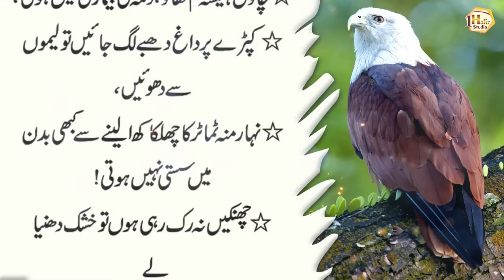Motapa ak Bohat Bari Bemari Hai (Obesity is a huge disease) - Best Urdu Inspirational Quotes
1 Hafiz Studio brings you life-changing things every day, so support it.

Artist Voice : Hafiz Usman Ali
Editor : M Khalid
Label : 1 Hafiz Studio
Uploaded By : 1 Hafiz Studio (YouTube Channel)

1HafizStudio